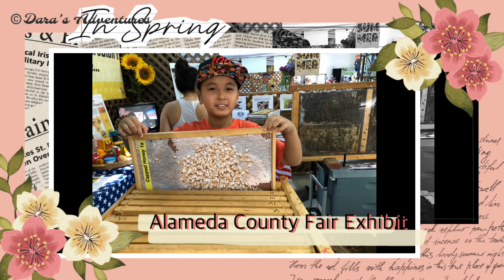Fun Day County Fair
Hello Everyone! I was going through my videos files and came across this video and it inspired me to share with you all. This video was taken last year we had a great time! I hope you enjoy this video! Have a great Day!

Storm  Composed by: LOWRIDER

Havana Women  Composed by: DCNEX

Epic Boss Fight      Composed by: birdlee8

Theme Park  ~ Theme Park

Snowboarding  ~ KineMaster Classic